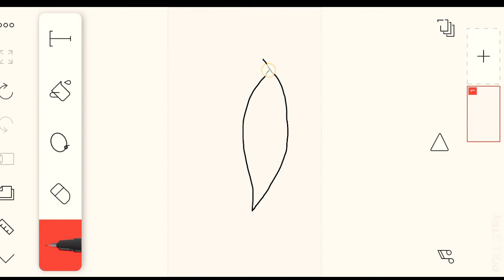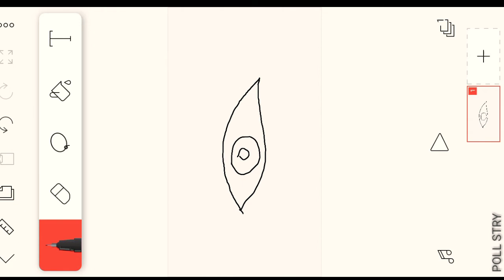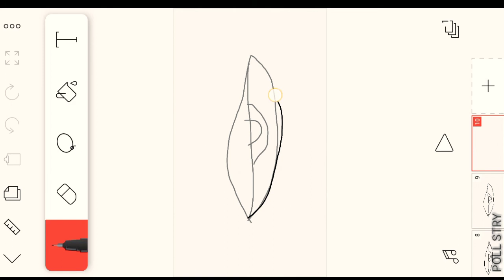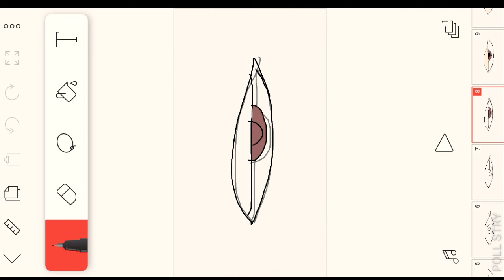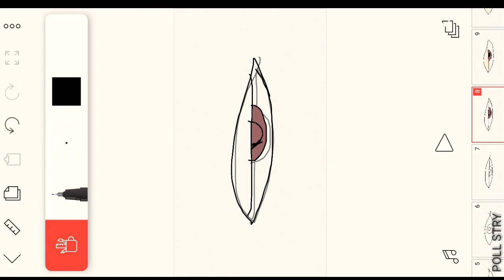FLIPACLIP|CARTOON CREATING APP|POLLSTRY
This video is about a fantastic app named FLIPACLIP. Through this app you can enhance your drawing skills. It have so many cool features to play with. If you want to download  FLIPACLIP link is provided below 👆👇.

IF THERE IS ANY FLAWS OR MISTAKES NOTIFY ME IN THE COMMENTS 🙄🤗.